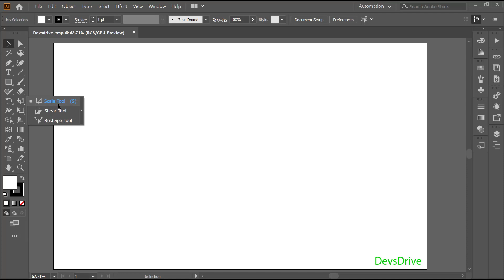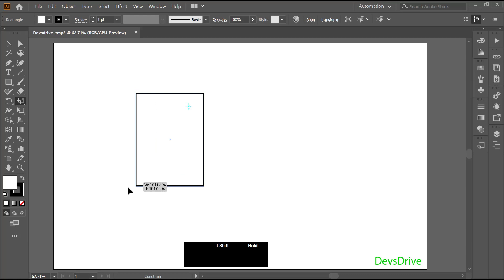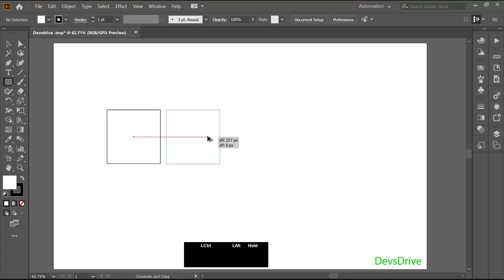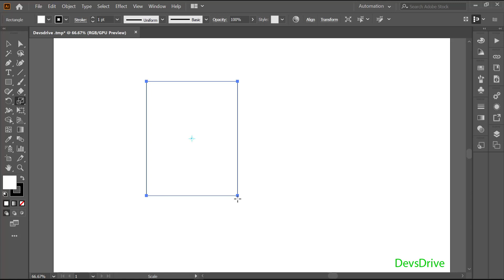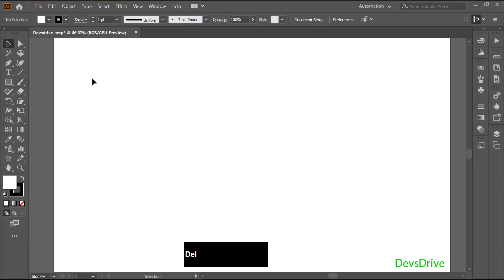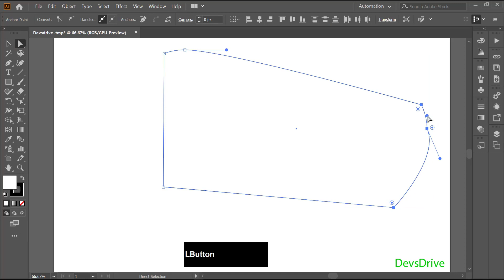Scale, Shear And Reshape Tools In Illustrator | In Bangla | Adobe Illustrator CC Tutorial - Part 25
Welcome to the video series of Adobe Illustrator CC 2020 Tutorial - Part 25. In this Scale, Shear And Reshape Tools In Illustrator video, you can learn these things in Bangla.